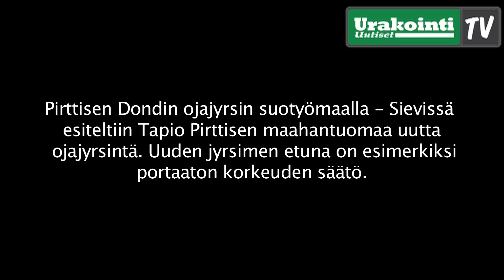Dondin ojajyrsin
Sievissä Puronnevalla järjestettiin työnäytös, jossa esiteltiin Vähäsalo & Lahti Oy:n hankkimaa Dondin ojajyrsintä. Näytillä oli myös normaalia traktorijyrsinkalustoa ja ajettava FAEn jyrsin.